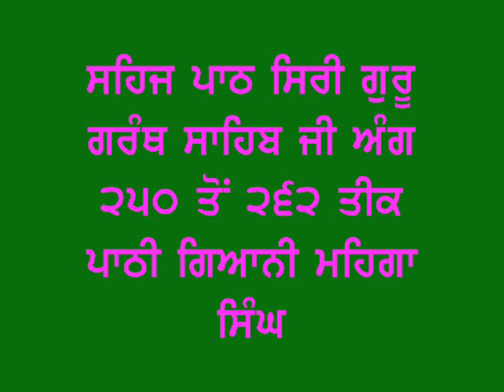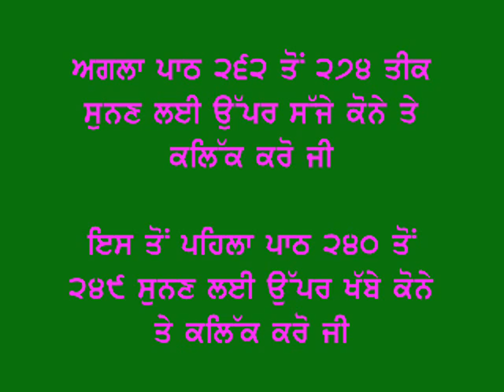(022) Paath Shiri Guru Granth Sahib Jee Page 250 to 262 by Giani Mehnga Singh.wmv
Sehaj Paath Shiri Guru Granth Sahib Jee by Giani Mehnga Singh (Talwandi Purdal.Nadala.Kapurthala)
Gurbani Path.Akhand Path.Sikhism.Sikh Guru,Khalsa Panth.
Punjabi.Gurmukhi.